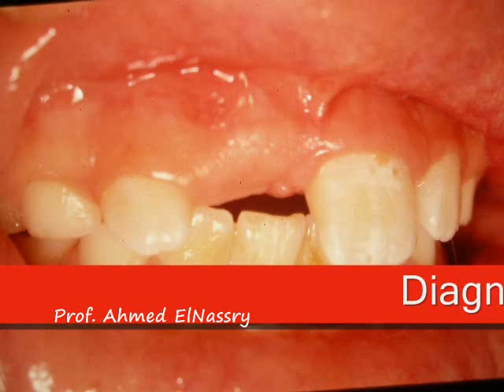Delayed Eruption of a tooth due to; Odontome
Pediatric dentistry, case report prescence of odontomes leading to delay eruption of a tooth.